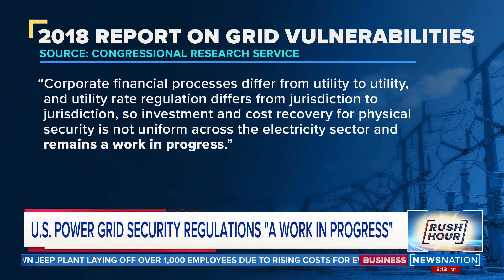Is the US doing enough to protect its power grid? | Rush Hour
As officials continue to investigate a "targeted attack" at two Duke Energy stations in Moore County, North Carolina, many are wondering if enough is being done to protect the nation's power grid. The latest incident comes more than seven years after federal regulators approved minimum physical security standards for critical power stations but experts say those requirements fell short.